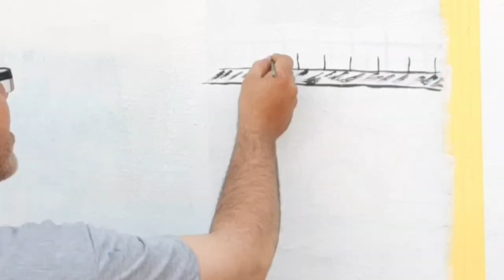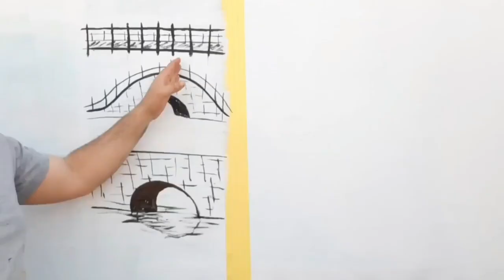بالفرشاة وبطريقة احترافية تعلم رسم عناصر المنظر الطبيعي خطوة بخطوة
اذا كنت من محبي الرسم على الجدران هذه الفكره ستكون رائعه بالنسبة لك .
يضم الفيديو طريقه عمل ديكور جدران ثري دي رائع بخطوات سهلة وبسيطة .
نتمنا لكم مشاهدة ممتعة .

If you are a fan of drawing on the walls, this idea will be great for you.
The video includes how to make a wonderful 3D wall decor in easy and simple steps.
We wish you an enjoyable viewing.